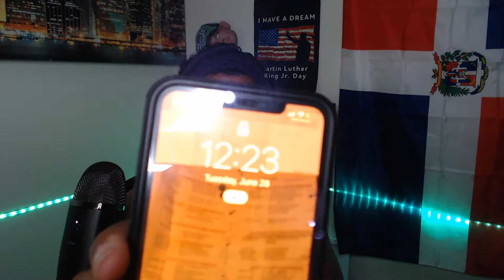Hasta Becky Lynch se puso feliz por el debut de Claudio Castagnoli en AEW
1. WWE RAW
2. WWE RAW 30 de Mayo 2022
3. RAW 30 de Mayo 2022 Bianca Belair
4. WWE RAW 30 de Mayo 2022 Cody Rhodes
5. WWE RAW 30 de Mayo 2022 Edge
6. WWE RAW 30 de Mayo 2022
7. WWE RAW 30/05/2022 Español
8. WWE RAW 30 de Mayo 2022 Becky Lynch
9. WWE RAW May 30, 2022
10. RAW 30 de Mayo 2022
11. WWE RAW 30 de Mayo 2022 RK-BRO
12. WWE RAW 30 de Mayo 2022 Español
13. WWE RAW 30 de Mayo 2022 AJ Styles
14. WWE RAW 30 de Mayo 2022 Seth Rollins
15. WWE RAW 30 de Mayo 2022 The Usos
16. Alexa Bliss RAW
17. Hell In a Cell 2022
Queremos WWE
Falback

TAGS IGNORAR